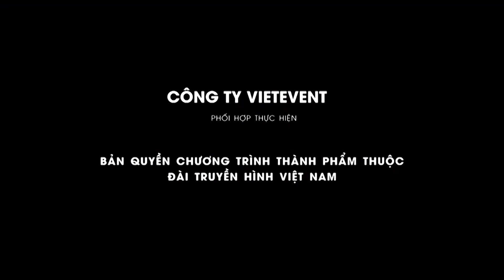Cố Đô có nghề làm lọng cung đình